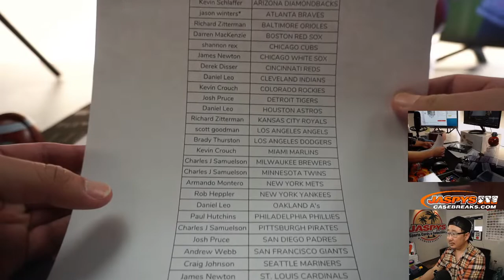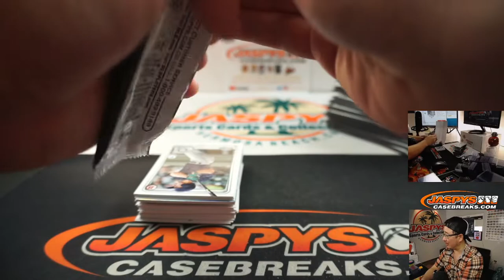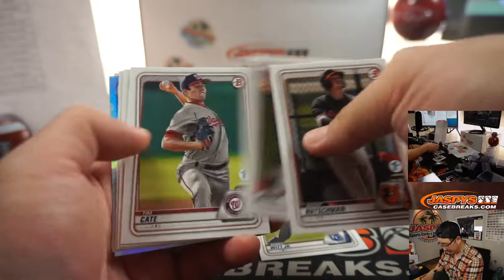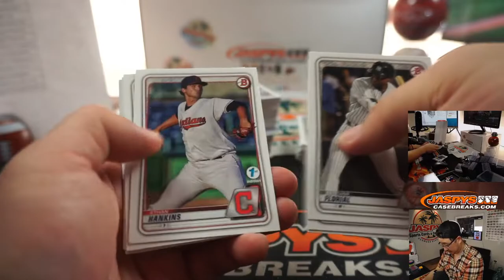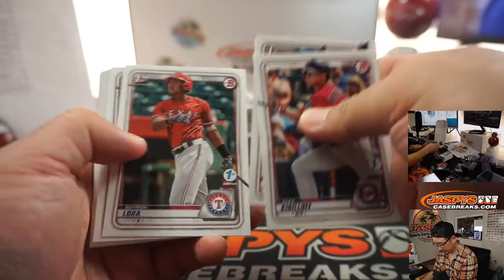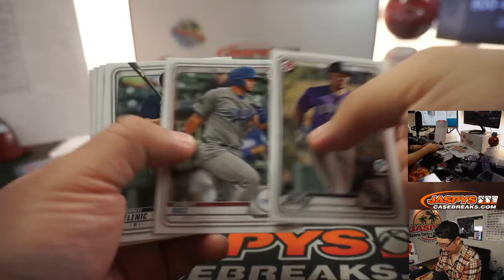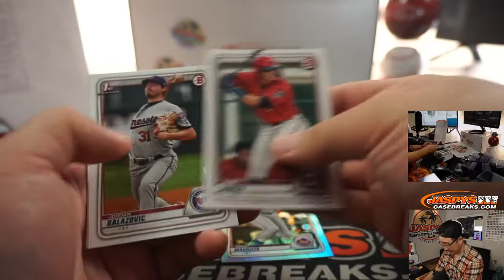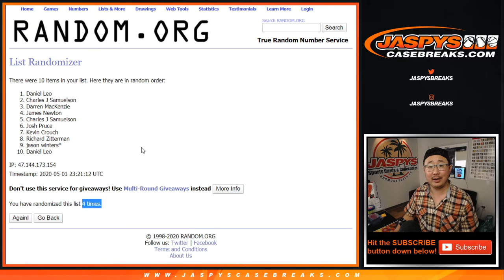Fr, 05.01.20 || 1Box (1st Ed.) PYT #2 || 2020 Bowman Baseball (MLB)